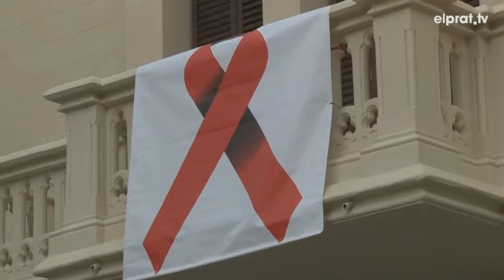La prevenció continua sent essencial per evitar la SIDA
Promoure la sexualitat segura entre els adolescents i joves a través de la màgia. És el que s'ha fet al Centre cívic Sant Jordi Ribera Baixa en el marc del dia internacional de lluita contra la SIDA.